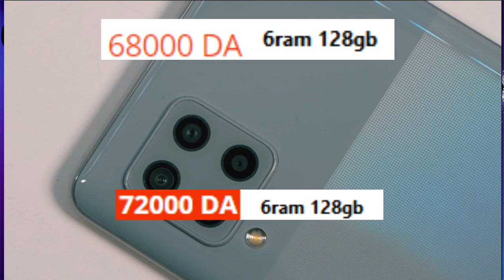سعر هاتف سامسونج A42 في الجزائر | SAMSUNG A42 prix algerie